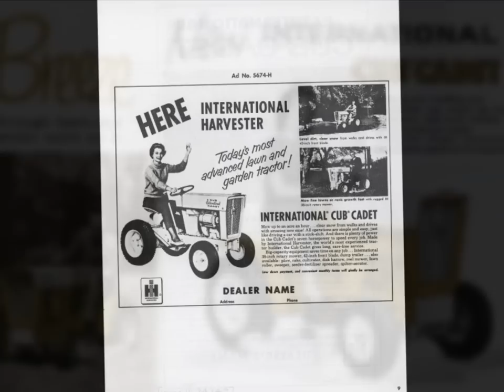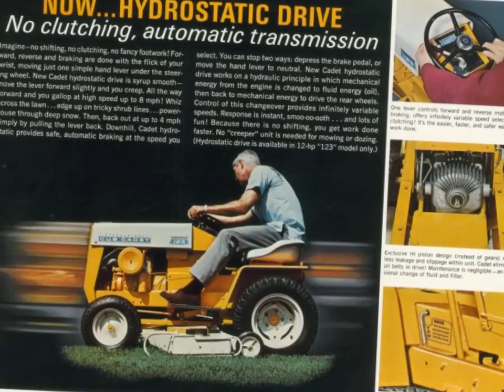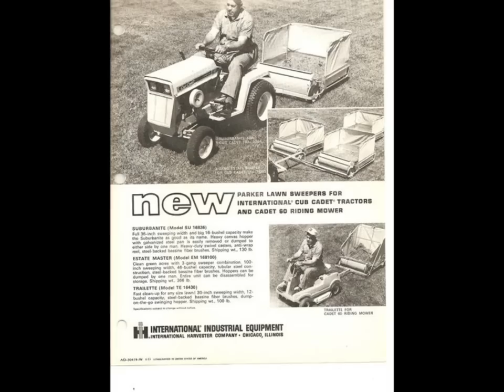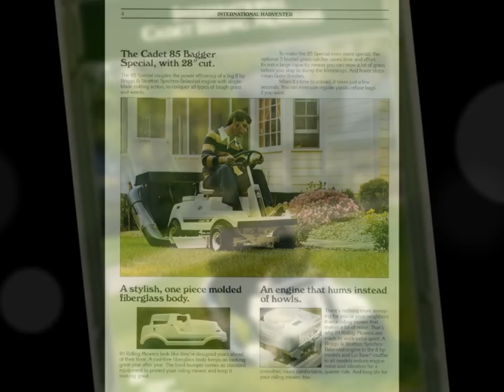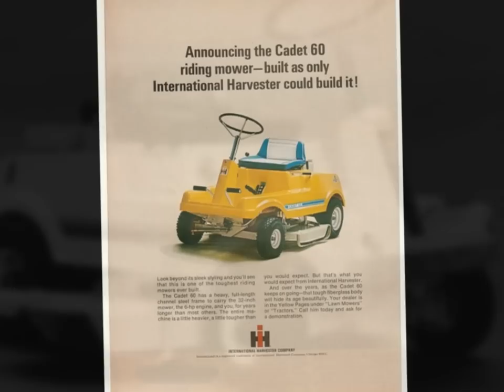The Cub International Cadets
Cub Cadet is a premium line of outdoor power equipment, established in 1961 as part of International Harvester (IH) and currently owned and manufactured by MTD.

Some Images were used from the Wisconsin Historical soscity ,the  Internet, and some of  my own personal pictures and video
During the 1960s IH initiated an entirely new line of lawn and garden equipment aimed at the owners of increasingly popular rural homes with large yards and private gardens. There were a wide variety of Cub Cadet branded and after-market attachments available, including mowers, blades, snow blowers, front loaders, plows, carts, etc.